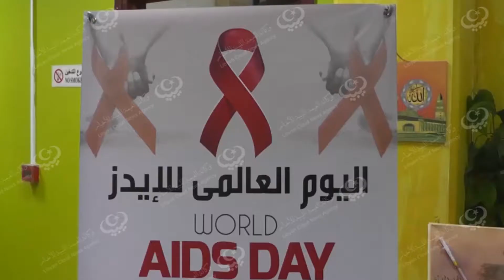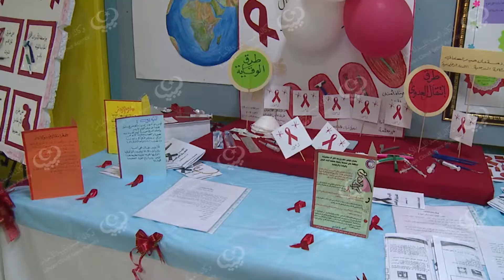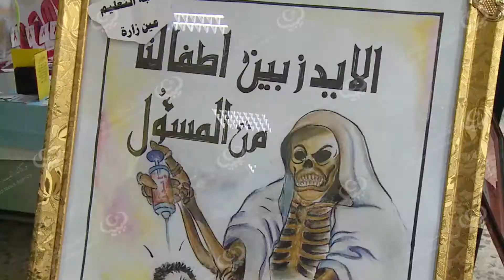احياء اليوم العالمي "للإيدز" بثانوية المنار LCNA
جرت احتفالية صباح الخميس 7 ديسمبر بثانوية المنار للبنات، احياءً لليوم العالمي للايدز ، من تنظيم مكتب الخدمة الاجتماعية والصحة المدرسية و مكتب تعليم طرابلس المركز، ومشاركة مجموعة من المدارس التابعة لبلديات كلاً من طرابلس المركز، ابو سليم، عين زارة.

تضمن برنامج الحفل معرض لمشاركات الأطفال والطلبة برسومات ومجسمات معبرة عن هذا المرض، من حيث مخاطره وكيفية الوقاية منه، إضافة لبعض ورقات من تقديم الطالبات، ومحاضرات تثقيفية توعوية.